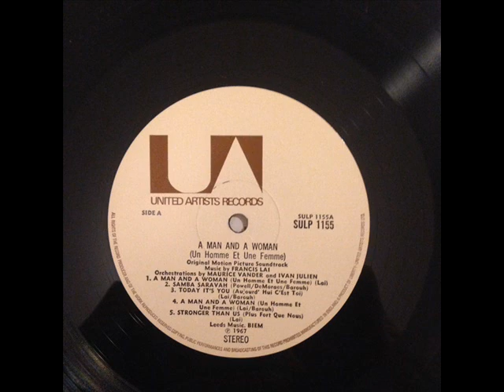Francis Lai - Stronger Than Us (Vocal), OST Complet(o) A Man and Woman; 8 - 10. Premier You & Int.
Muy buen dia Amigos los saluda su servidor y amigo Manuel Guillen Juarez. compartiendo esta coleccion 620 y mi coleccion privada espero sea de su agrado, todo este material NO A SIDO OTORGADO por la Radiodifusora a sido conseguido atravez de  los años por su servidor para uds espero sea de su agrado. Mucho material YA NO LO POSEE LA PROPIA RADIODIFUSORA; (una verdad que no se dice) ni tampoco se cuentan con los derechos de transmision, practicamente ya no se tiene nada.